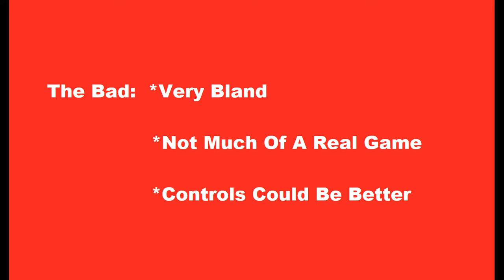My Stunt Life review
Become the new king of the stunt! Choose your car and heat up the asphalt! Explodes the point counter by performing spectacular stunts and drift!
ALL REVIEWS:
Very Positive (117)
RELEASE DATE:
May 2, 2019
DEVELOPER:
RewindApp
PUBLISHER:
RewindApp